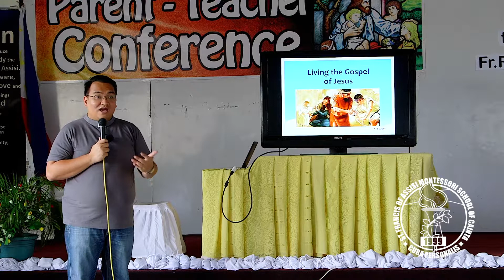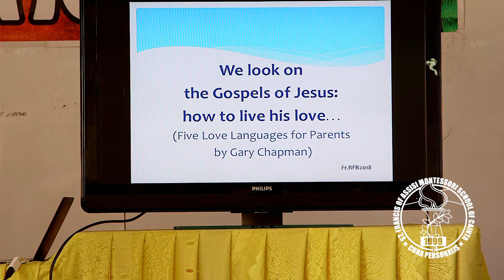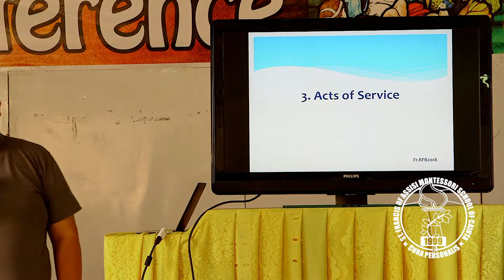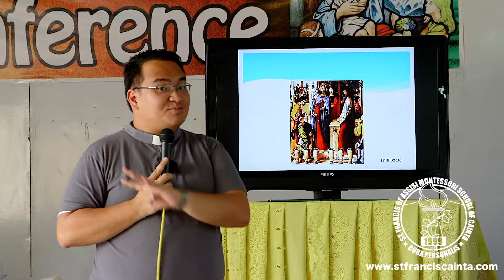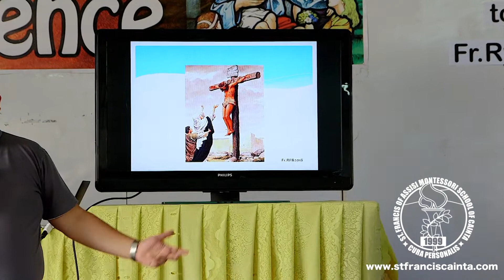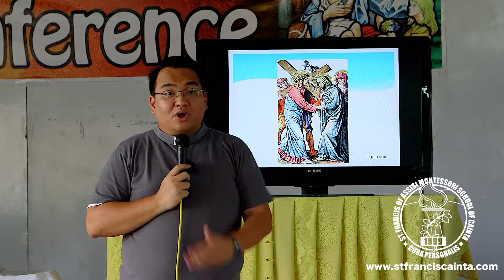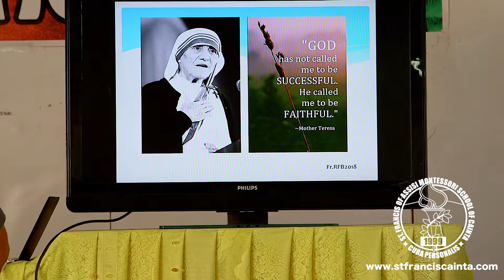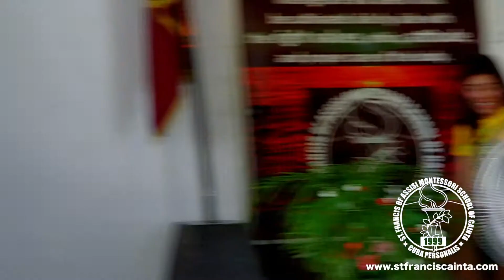SFAMSC PTC Seminar with Father Ryan Barrios: 5 Languages of Love 2018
The SFAMSC family is blessed to have the very charming, young, and profound Father Ryan F. Barrios as our guest speaker for our third Parent Teacher Conference for school year 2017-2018. Our topic for the seminar is How to be a Christian Parent: The 5 Languages of Love.

We are a preschool, grade school, and junior high school in Cainta.